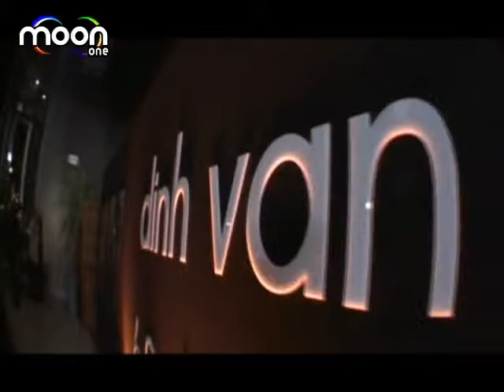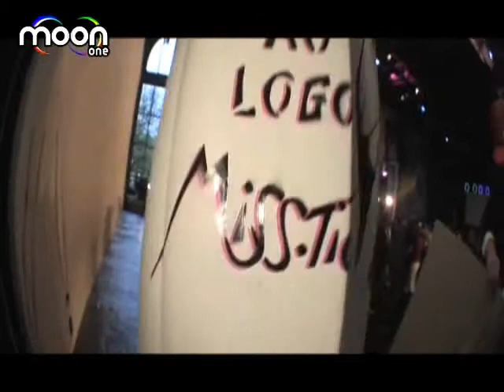Dihn Van - 40th Birthday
Mini Palais (Paris)